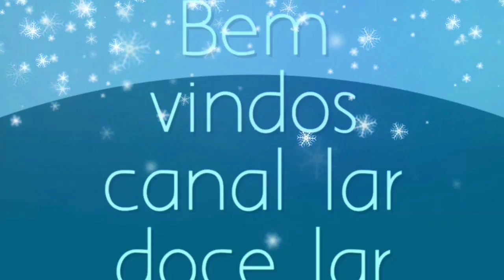Sabão de limão sem soda ( multiplicação )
2 limões
2 barra sabão ipê
Corante
5 colher açúcar
500 ml de água
300 ml de álcool

andreia.pacheco.96742